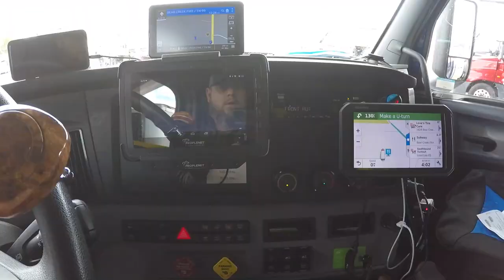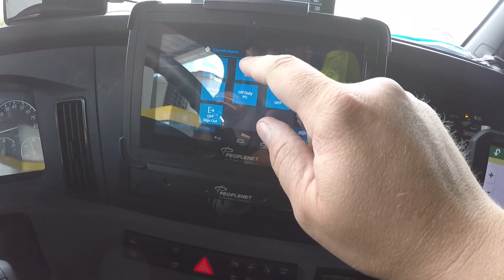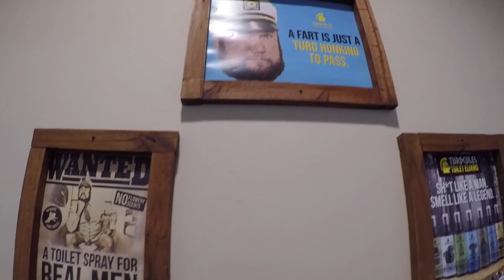A day in a life of an OTR driver | Heaven Hill Distillery | Bourbon Runner